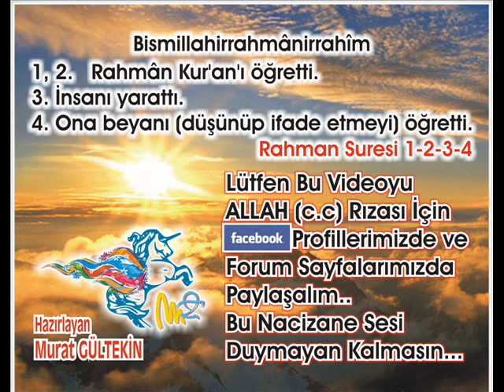Mücadele Suresi 2 - Abdulbasit Abdussamed (Tecvid)